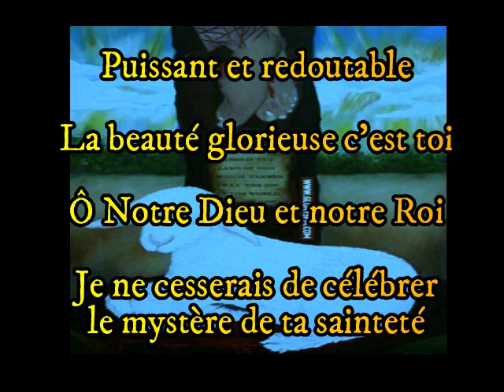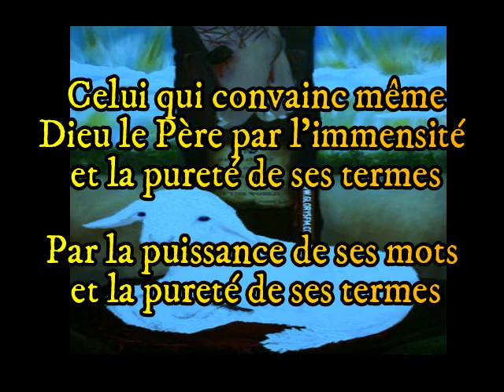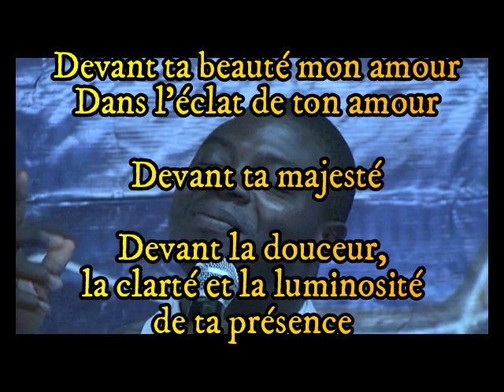Je comptemple ton Sacrifice Jésus_Extrait de l'ado "L'agneau Immolé"_EAJ Sophonie Blaise KEBANWOU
Ceci est un extrait de l'adoration "Agneau immolé"
Clique sur le lien ci-dessous pour voir l'intégralité de l'adoration

Suivez nous pour plus d'édification :
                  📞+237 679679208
Shalom et que le Seigneur vous bénisse